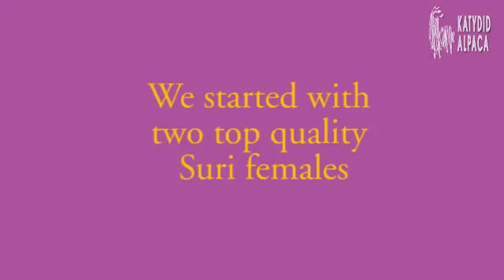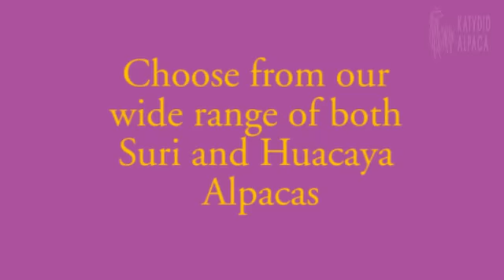Suri Alpacas and Huacaya Alpacas for sale By Katydid Alpaca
Suri Alpacas in Australia and Huacaya Alpacas from Katydid in Perth. Alpaca Breeders in Australia with Suri and Huacaya Alpacas. The Katydid Alpaca Farm breeds champion award winning alpacas and has both the Suri alpaca and Huacaya Alpacas in a range of colours. Alpacas for sale by Katydid. Baby Alpacas and pregnant alpacas. Buy Alpacas from Katydid in Perth.